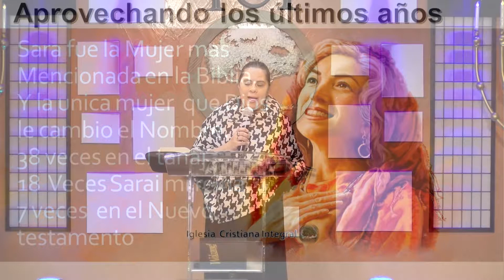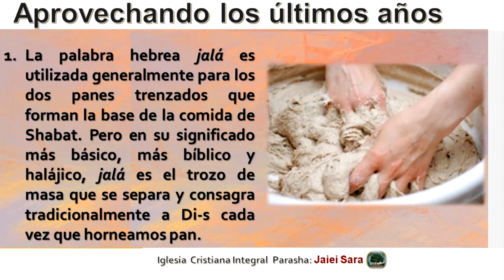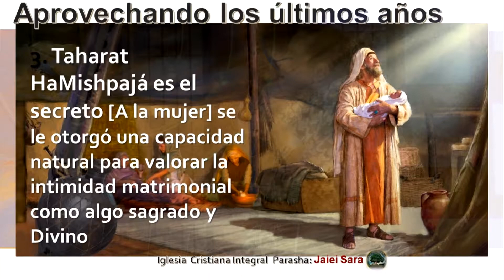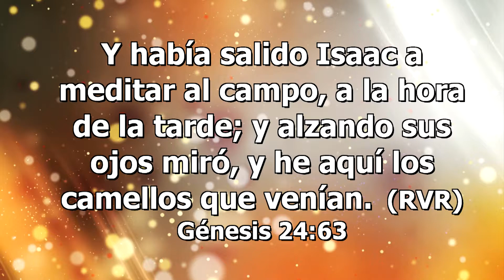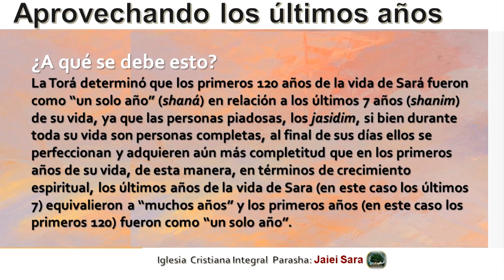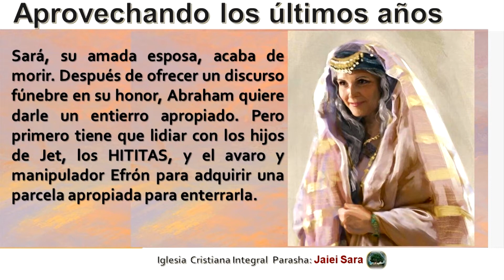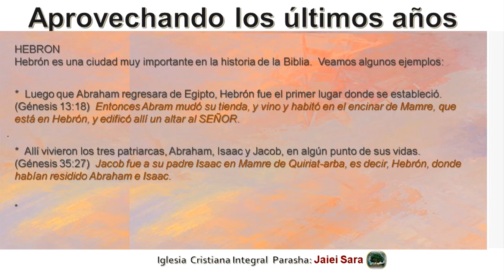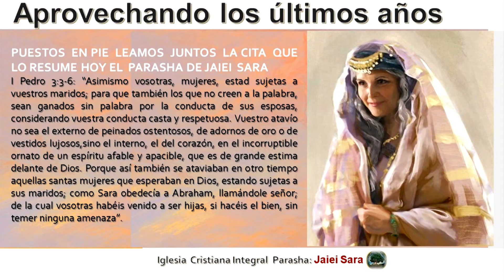PARASHA 5 - SARAH "La Vida de Sara" | Iglesia Cristiana Integral